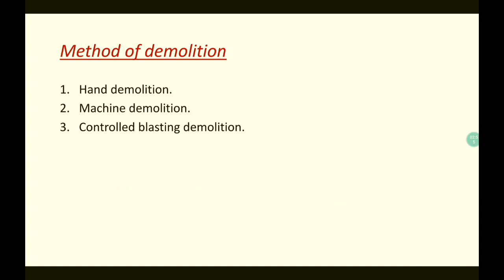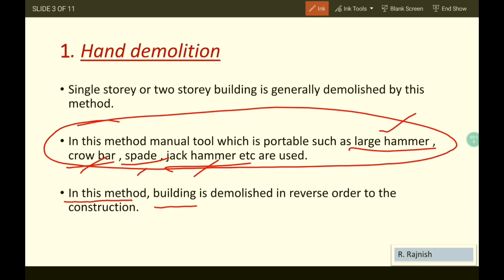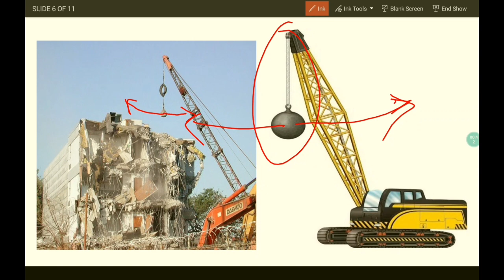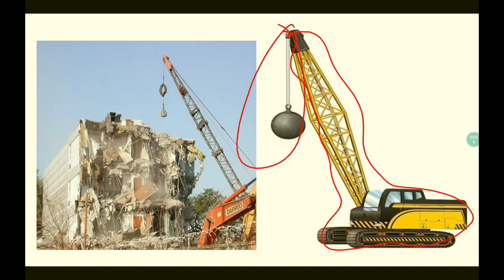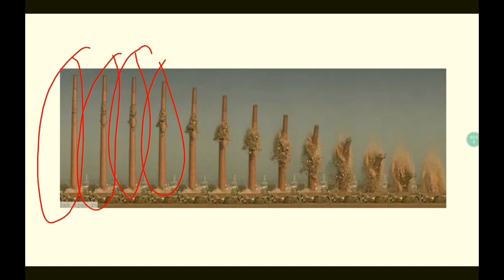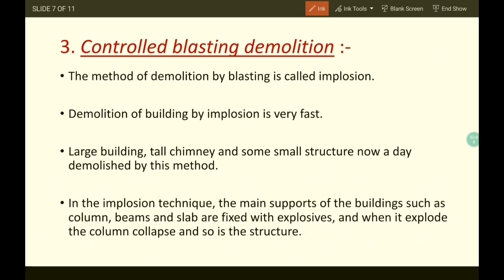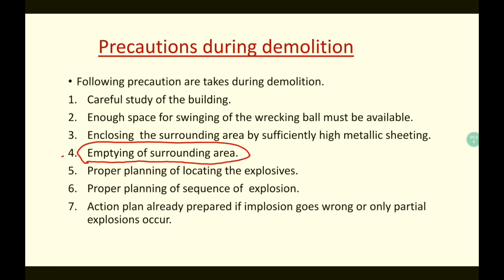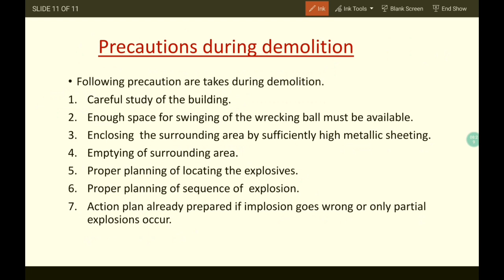Building demolition, method, process and precautions ll Building Construction ll